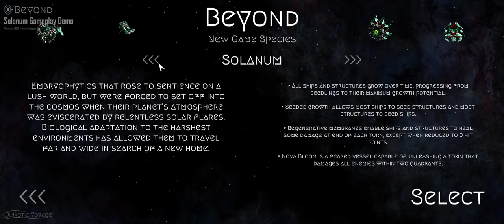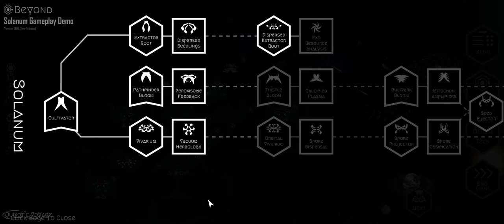Beyond - Solanum Gameplay Demo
Solanum - Embryophytics that rose to sentience on a lush world, but were forced to set off into the cosmos when their planet's atmosphere was eviscerated by relentless solar flares. Biological adaptation to the harshest environments has allowed them to travel far and wide in search of a new home.
» All ships and structures grow over time, gradually progressing from seedlings to their maximum growth potential. Some can even be Enriched to accelerate growth.
» Seeded growth allows most ships to seed structures and most structures to seed ships.
» Regenerative membranes enable all ships and structures to heal some damage at end of each turn, except when reduced to 0 hit points.
» Nova Bloom is a feared vessel capable of unleashing a toxin that damages all enemies within two quadrants.

Beyond is a turn-based exo-solar strategy game set in a randomly generated solar system that orbits a distant star every round. You must race to establish a foothold and expand the area you control before opposing factions drive you from the system.

Explore: Survey the solar system to maximize development and discover where your foes have already established operations. Expand: Build structures, manufacture ships, and develop technologies to surpass enemy factions in your expansion. Exploit: Utilize enemy structures and developments to turn the tables against them in combat and resource acquisition. Exterminate: Drive opposing factions from the solar system until only the most dominant remains.

Play As Five Unique Species: Gaian, Botica, Sistren, Manta, or Solanum. Featuring: Orbital Dynamics, Visibility, Enemy Structure Capture, Resource Gathering, Technology Trees, Black Holes, and more.

for demo videos and more information.